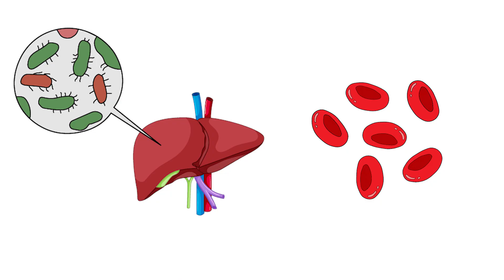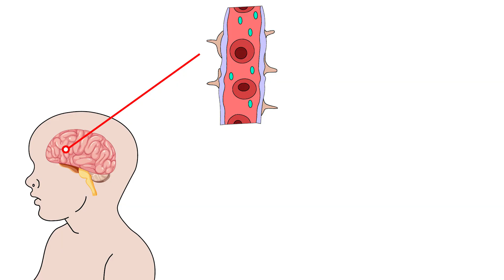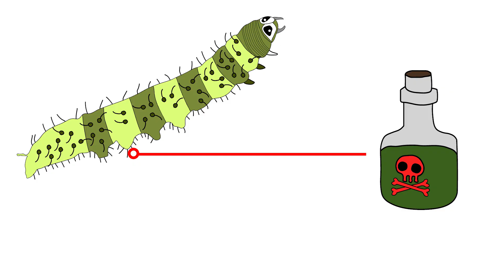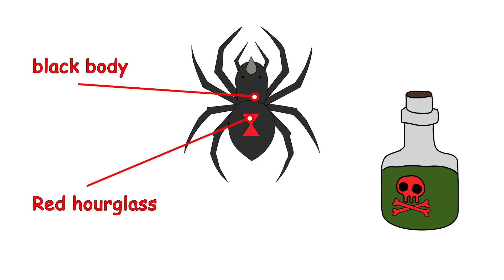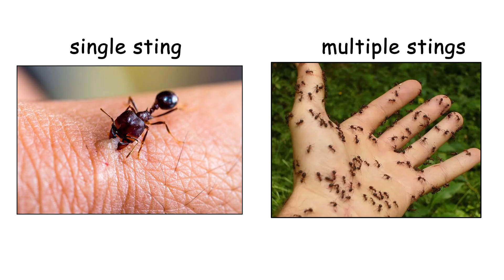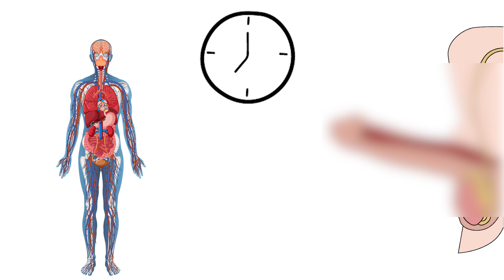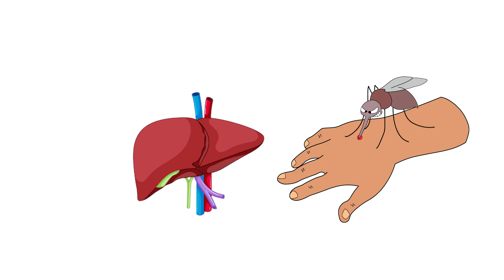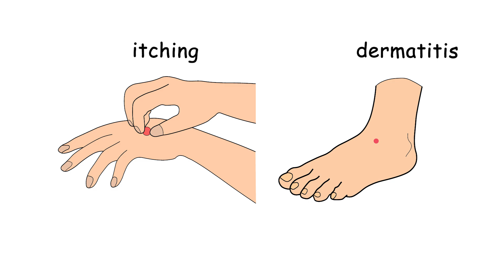The Deadliest Insect and Arachnid Bites in 8 Minutes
Ever wondered what the Deadliest insect and spider bites you could experience? This video breaks down the Deadliest Insect and Arachnid Bites in 8 Minutes!

This video is for entertainment and educational purposes only and some information may not be fully correct. You are encouraged to do your own research to gain better understanding.